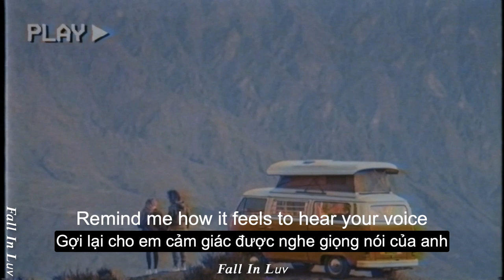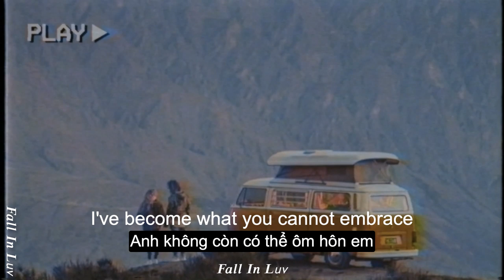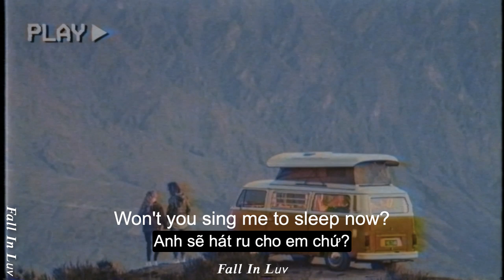Sing Me To Sleep - Alan Walker (Lyrics & Vietsub)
🎶Lyrics:
Anywhere, anytime
A-anytime
I would do
Time away
Yesterday-day
A-anytime
I would do
Time away
Yesterday-day